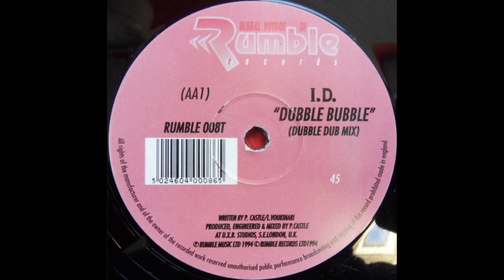I.D. – Dubble Bubble (Dubble Dub Mix)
I.D. – Volume 1
Label: Rumble Records – RUMBLE 008T
Format: Vinyl, 12", 45 RPM
Country: UK
Released: 1994
Genre: Electronic
Style: Progressive House

128kps

WILL REMOVE ON REQUES